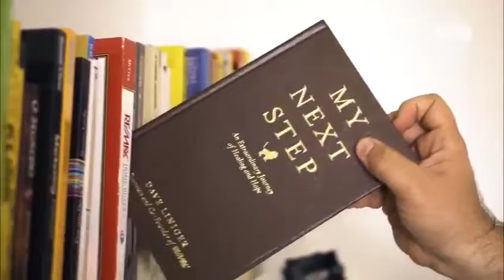Família Re/MAX - Juntos somos mais fortes!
Estamos unidos e por isso fortalecidos.
Somos uma família e o momento pede conexão!